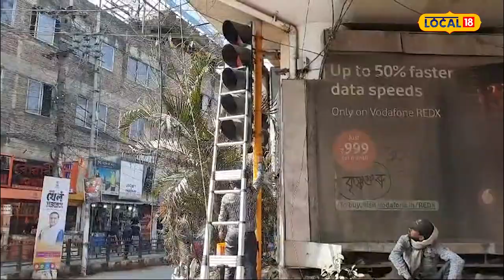Traffic Signal : মহানগৰীত যান-জঁট নিয়ন্ত্ৰণৰ বাবে চলিছে পৰীক্ষা-নিৰীক্ষা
Traffic Signal | মহানগৰীত যান-জঁট নিয়ন্ত্ৰণৰ বাবে চলিছে পৰীক্ষা-নিৰীক্ষা । অতি শীঘ্ৰেই যান জট নোহোৱা হ'ব মহানগৰীৰ